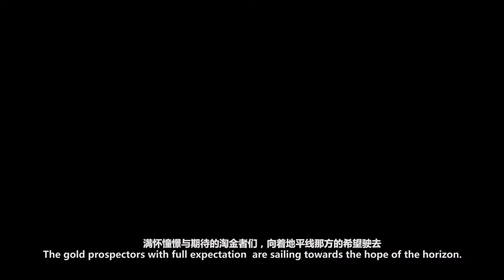One Way Ticket - Game Trailer - Nintendo Switch | AUDE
■ Support Us!